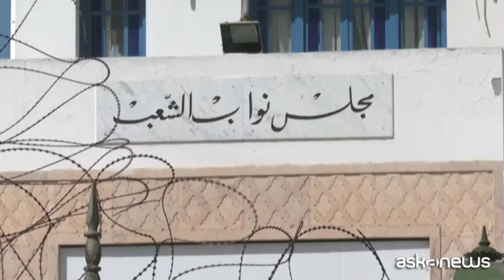Tunisia, filo spinato intorno al Parlamento sciolto da presidente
Milano, 31 mar. (askanews) - Una recinzione di filo spinato circonda il Parlamento tunisino il giorno dopo l'annuncio del presidente Kias Saied che ha deciso di scioglierlo.
Saied aveva sospeso il Parlamento nel luglio del 2021 arrogandosi pieni poteri. Decisioni che spengono l'eco della primavera araba nel Paese.